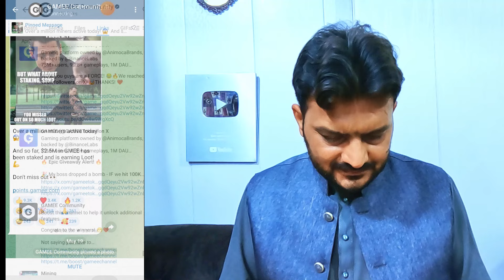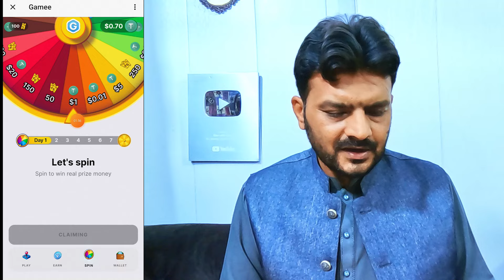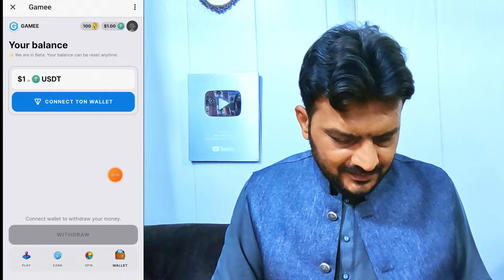Gamee New Bot Mining || Gamee Telegram Bot || Gamee Mining Start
Ethene Network Refer code
d9564ea0c5

Bee network app refers code
faisalvoice117

Xplus Free Mining Code
lucifer117

gamee telegram bot
gamee telegram bot withdrawal
gamee telegram bot
telegram game bot malayalam
telegram game bot tutorial
telegram game bot earn money
gamee
gamee telegram bot
Mining Bot
gamee mining
Catizen Mantle Bot
gamee telegram
gamee airdrop
gamee prizes play free games win real cash
gamee prizes app real or fake
gamee star sobhan
gamee prizes real money games
gamee app